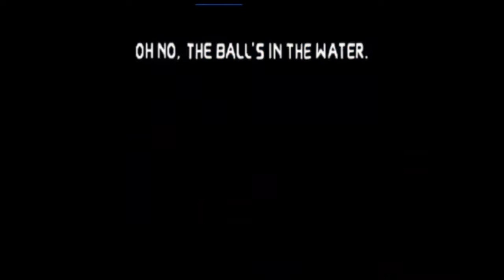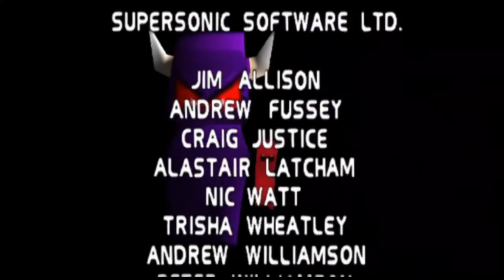Breakout for the PS1 was a decent game! - ABLA #02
ABLA stands for A Brief Look At.

In this second episode i explore a obscure but decent PS1 game, Breakout! yes, Breakout has a PS1 game with a story mode and stuff, join me as i give my brief thoughts and review of this game, which you can actually beat in less than 2 hours, and happy new year!